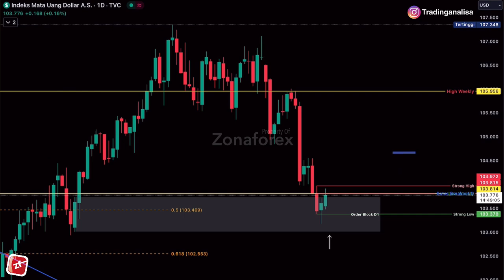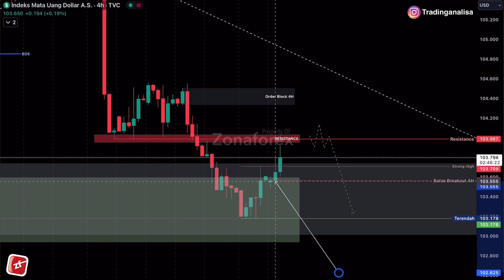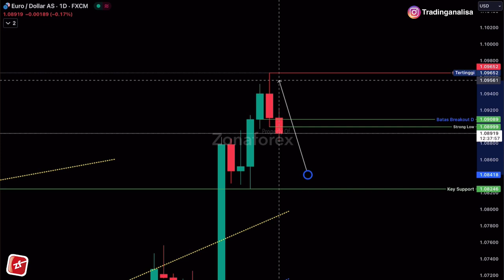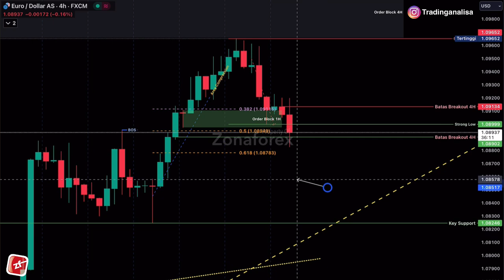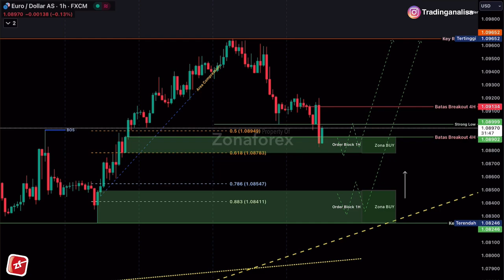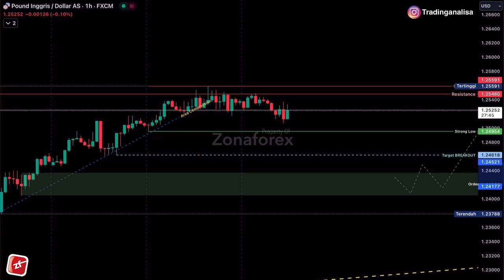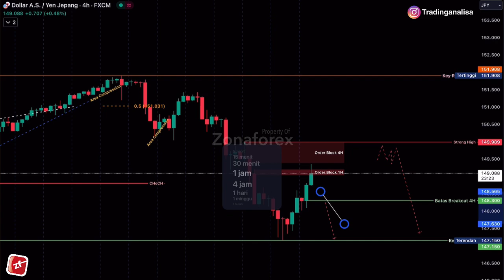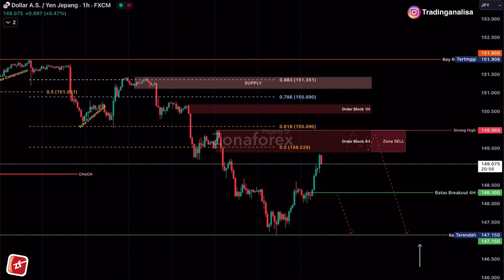Analisa Teknikal DXY EURUSD GBPUSD USDJPY tgl 22 November 2023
Mengenai Analisa teknikal DXY EURUSD GBPUSD USDJPY hari ini, menyangkup pembahasan mengenai Trading forex , analisa teknikal , analisa fundamental , psikologi trading , money manajemen trading , manajemen resiko trading , dan news NFP malam ini , semoga apa yg di sampaikan Channel Zona forex bermanfaat buat teman teman semua.

Terimakasih